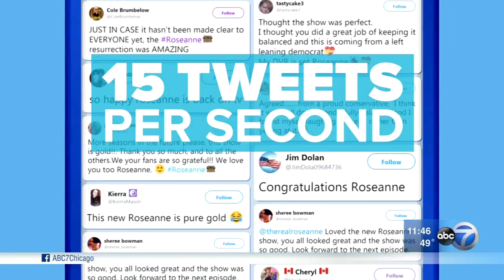Return of 'Roseanne' scores record ratings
The return of Roseanne had record ratings here on ABC.